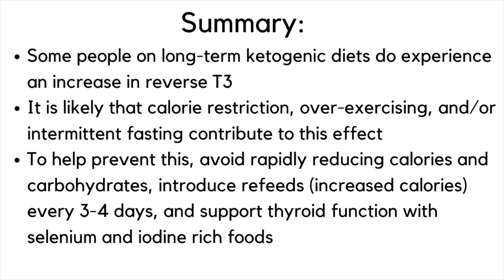Dr. Dom D’Agostino discusses the impact of ketogenic diets on thyroid function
Recently, Dom D'Agostino was interviewed by Bob Kaplan on Peter Attia's podcast "The Drive."

In this clip, Dom discusses the impact of long-term ketogenic diets on thyroid function.

ABOUT DOM:

Dr. Dominic D’Agostino is an Associate Professor in the Department of Molecular Pharmacology and Physiology at the University of South Florida (USF) and Research Scientist at the Institute for Human and Machine Cognition (IHMC).  His laboratory develops and tests metabolic-based strategies for treating neurological disorders, cancer and for safety and performance in extreme environments.

We thank you for following and are grateful for your support!